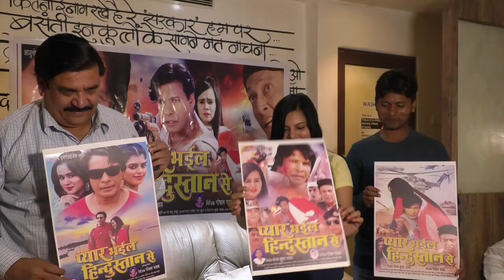गुंजन पंत और विराज भट्ट स्टारर भोजपुरी फिल्म 'प्यार भईल हिंदुस्तान से' का फर्स्ट लुक आउट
BBC bOLLYWOOD is a Digital Service company.The company provides entertainment commentary and news centred around the Indian entertainment industry, however its point of difference is its ability to create unique and original entertainment content in the forms of celebrity photos, film trailers, short films and artist portfolios.

The aim of the company is to be at the forefront of the distribution of accurate and respected material on the world of Indian Entertainment.,

Ultimately, it is the wide range of skills that is propelling Viral Bollywood Entertainment Private Limited to be an industry leader.

Video Editing
Content Selling
Brand Promotion